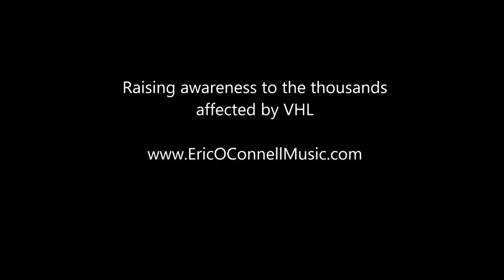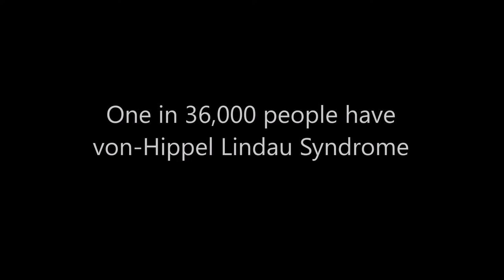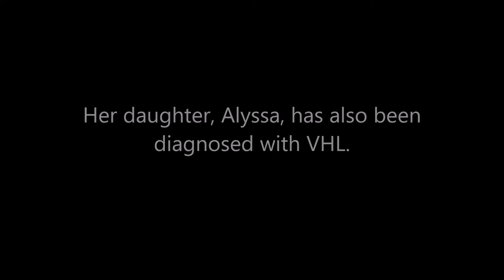VHL Awareness Month "Knock Me Down" by OC Music Co.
Theme song for “All in Her Head” (2018), Knock Me Down is an emotionally heavy piece written about a woman (Cari) battling a rare disease called von Hippel-Lindau (VHL). Likely the culprit for her mother’s untimely death, this genetic disease challenges the human spirit. But Cari is a resilient woman who doesn’t let the struggles of her condition keep her down. According to her: “You may see me struggle, but you’ll never see me quit.” The song is sure to provide an empowering tear of joy to anyone who's ever faced any kind of overwhelming, challenging circumstance.

You can get your copy of Cari's book "All in Her Head"